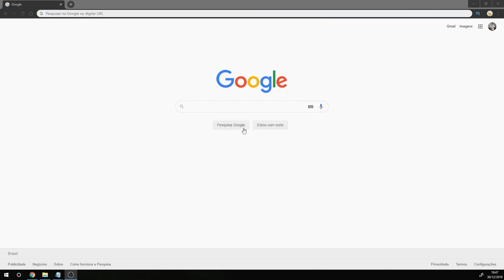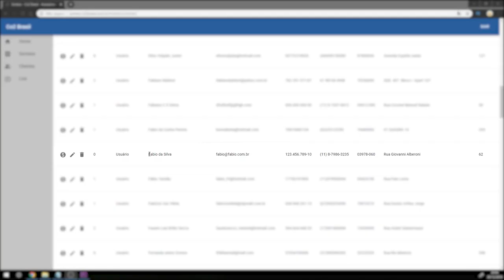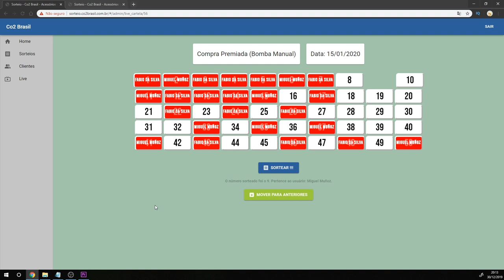Apresentação do Sistema de Sorteio das Compras Premiadas